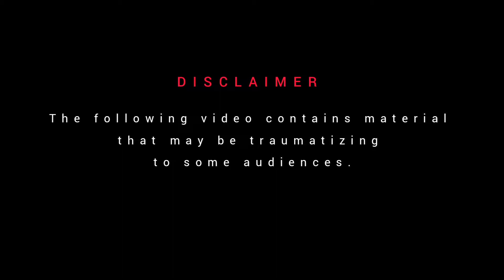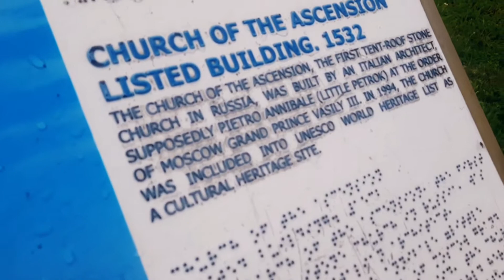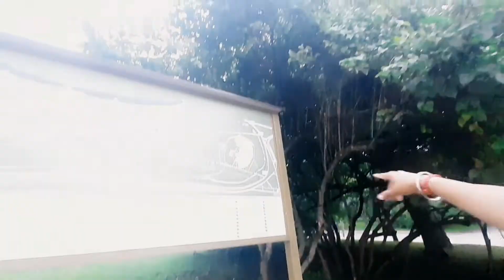Russia ka कब्रिस्तान (Graveyard) | Moscow Haunted & Scary ? | Cemetery Vlog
After a year I again went to the Moscow. In this video I told you about Moscow and my travel experience about my journey, how to reach and where I stayed in Moscow, Exploring most places and hidden places in Moscow )

Watch My first Series " Nowhere in Siberia" this series has only 4 episodes, Hope you guys will like it

Help Me to protect our Mother Earth and create awareness about Climate Change.